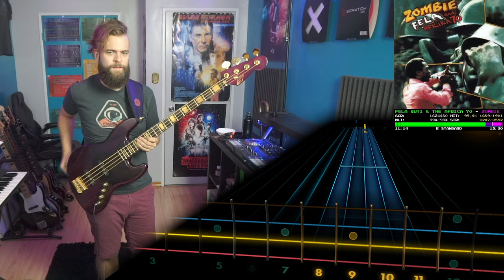Fela Kuti & The Africa 70 - Zombie | BASS Tabs & Cover (Rocksmith)